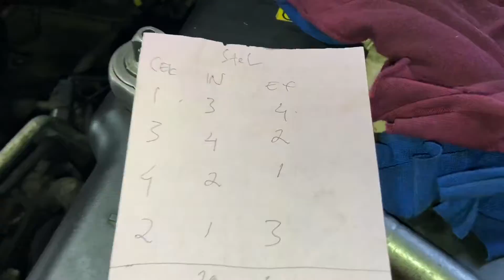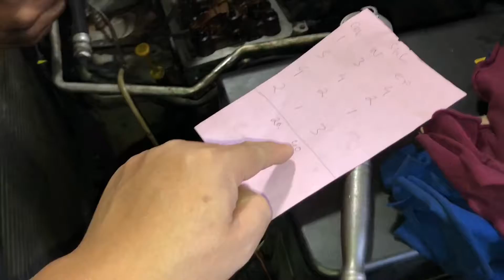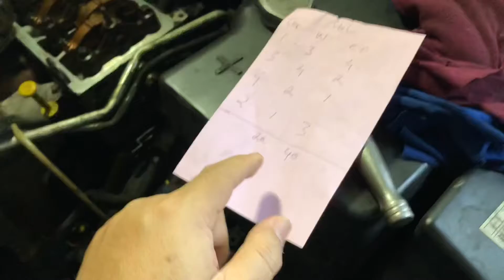Cara stel klep peugeot 206 | F O 1 3 4 2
Jual spare parts peugeot